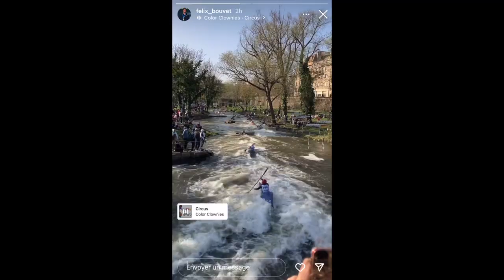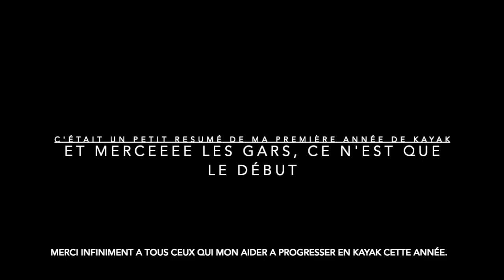Résumé de ma première année de kayak (2022)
Bon, youtube a bloquer la musique que je voulait réellement mettre. Voici le lien pour voir la video avec une musique encore plus adapter pour ceux qui veulent

Petit résumé de ma première année de kayak de descente, merci infiniment a tous ceux qui mon appris et qui mon aider a progresser cette année comme : Maxime, Paul, Louisiane, Clémence, Léa, Achille, Alban, Joren, Braim, Lean, Hugo.
En espérant  que l'année 2023 sera aussi belle en surprise.